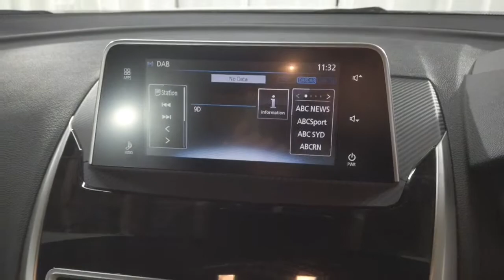2020 MITSUBISHI Eclipse_Cross Ryde, Sydney, New South Wales, Top Ryde, Australia 283844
White New 2020 MITSUBISHI Eclipse_Cross available in Ryde, New South Wales at North Shore Mitsubishi.

Huntermotive
603 Victoria Road